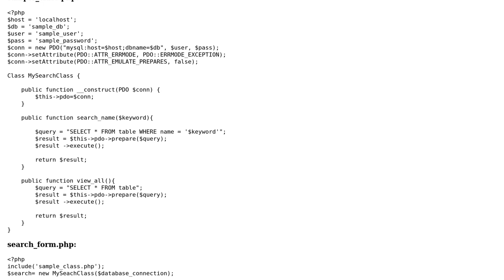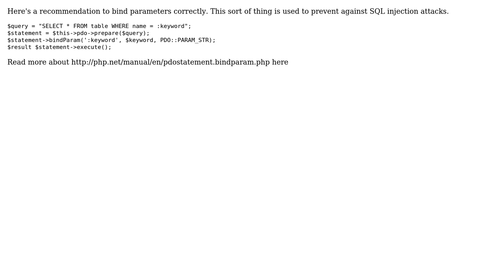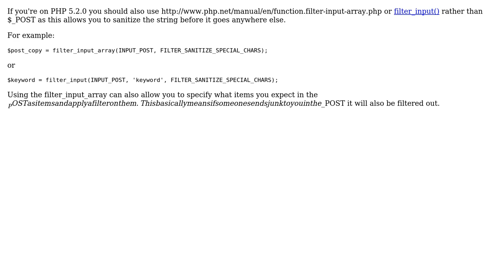Code Review: Search form sample pattern (3 Solutions!!)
Code Review: Search form sample pattern

With thanks & praise to God, and with thanks to the many people who have made this project possible! | Content (except music & images) licensed under CC BY-SA | Music | Images & others | With thanks to user ytsejam user Max Yakimets user macek user Justin user Jamal and the Stack Exchange Network Trademarks are property of their respective owners. You are responsible for your own actions.